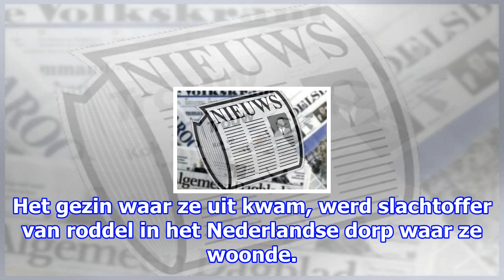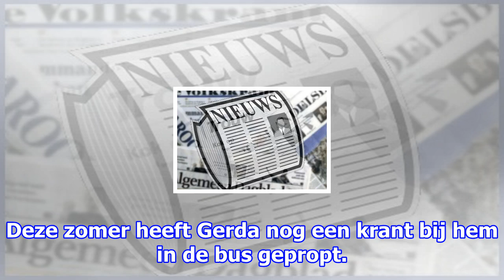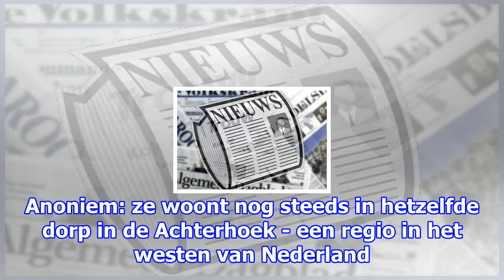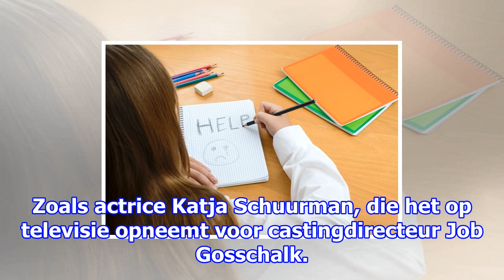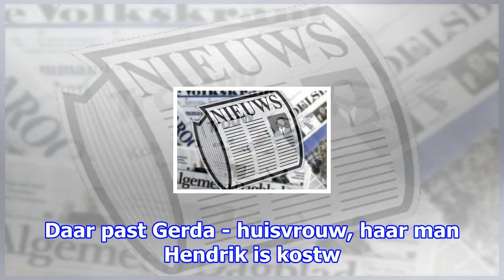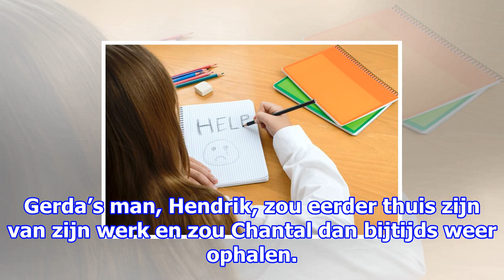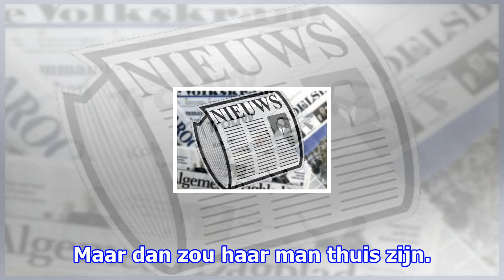Chantal (10) werd misbruikt, het dorp keerde zich tegen haar